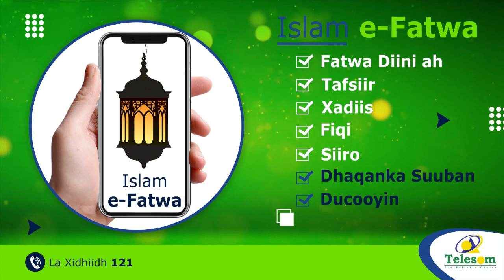Ciidamada Yukrayn oo gaadhay xadka ay Ruushka la wadaagaan iyo dagaalka dalkaas oo socda